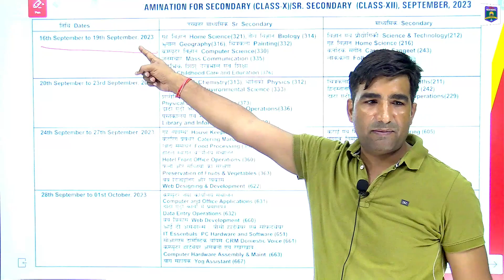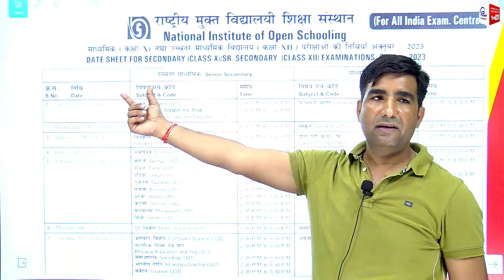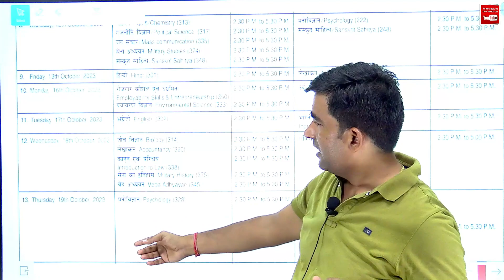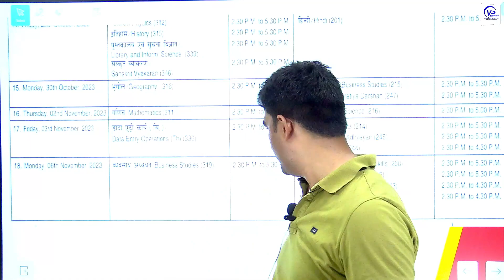NIOS Practical and Public Examination Date sheet released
The examination date sheet has been released for all the subjects. Please check the official website or contact your educational institution for further details. Make sure to note down the dates and times of your exams to prepare accordingly. Good luck!

1. Live Classes
2. Live Doubt Clearing Class
3. Best ever faculty at your doorstep
4. Pocket friendly course fee
5. High Quality, Error less, PDF study materials
6. Previous year questions with live solution class
7. Guess papers with live solution class
8. Mock Test series, prepared by our educators
9. Every Sunday special session on current issues
10. Printed study material's delivery on your demand (Additional charges will be applied).
11. Daily Quiz on Telegram Channel
NIOS Vision Point
287/C, Lukarganj-Prayagraj
📞 Helpline Numbers :